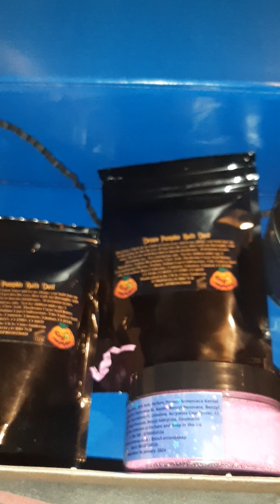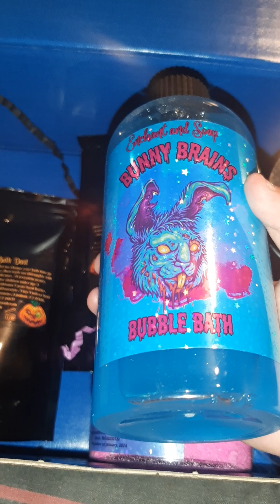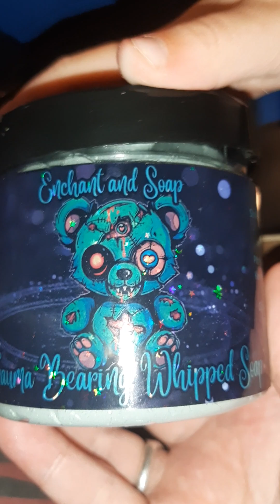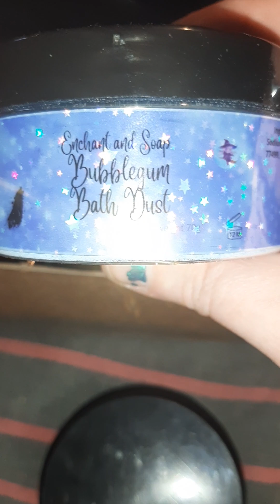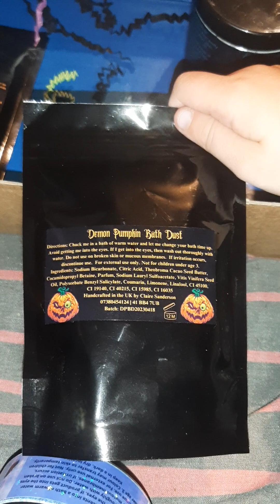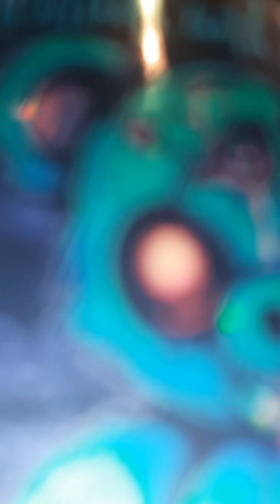Enchant and Soap Twisted Gothic Collection Unboxing! Bunny Brains & Zombie Teddy Bear Goth